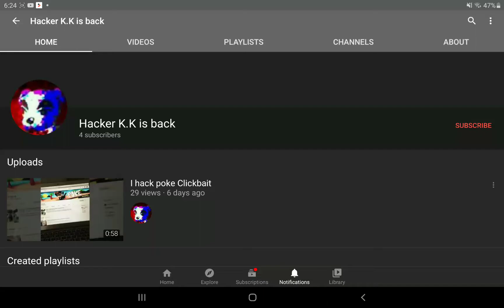Is hacker k.k back again